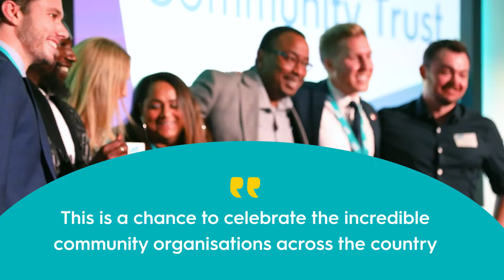Locality Awards: Nominations now open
The Locality Awards celebrate our wonderful members who transform lives in their communities every day.

Nominations for 2023 are now open! Tell us about an organisation who deserves to be recognised for its work demonstrating the PowerOfCommunity.

Applications close Wednesday 7 June 2023